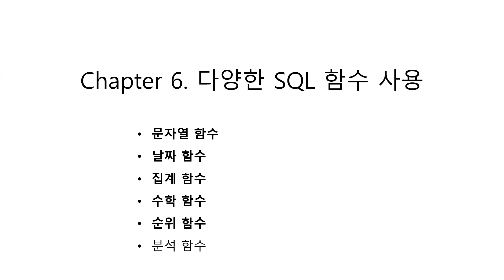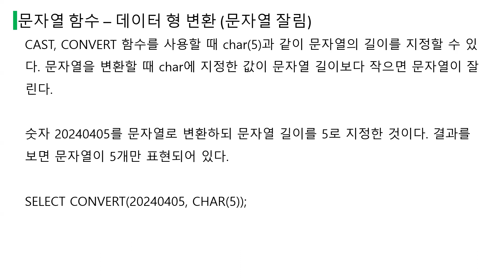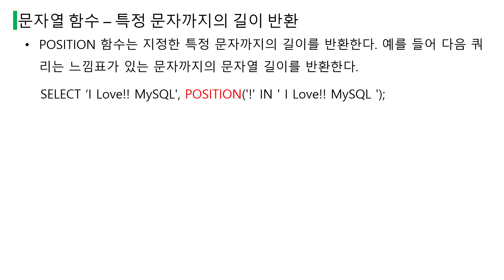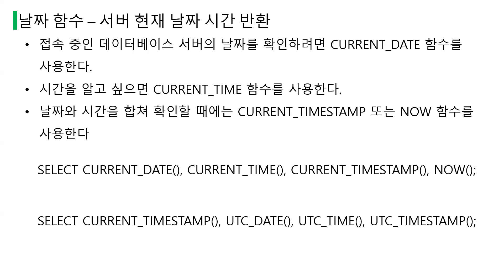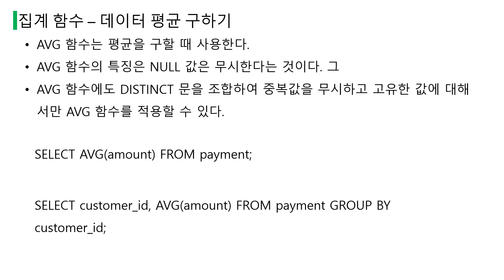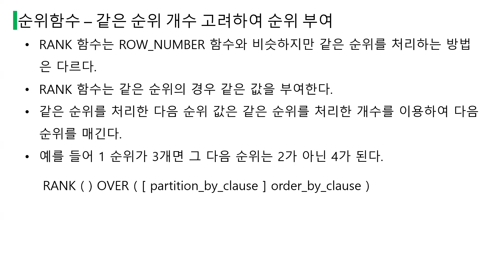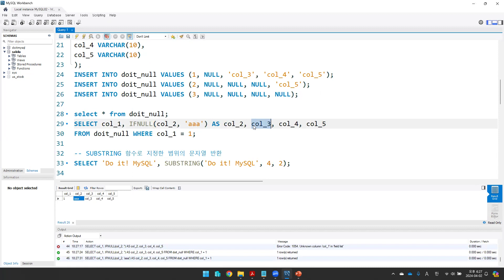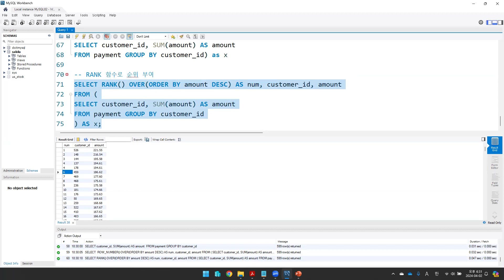06장 다양한 SQL 함수 사용하기 | Do it! MySQL로 배우는 SQL 입문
온라인 강의와 개발자 밋업 등에서 강사로 활약하는 강성욱 저자의
《Do it! MySQL로 배우는 SQL 입문》직강 영상입니다!
굵직한 IT 기업에서 쌓은 노하우를 담아 여러분에게 제공해 드립니다🥰

📚책 구매는 여기서!

🧑‍💻실습 쿼리를 확인하고 싶다면?

☘️ Do it! 시리즈로 공부한다면?
'Do it! 스터디 룸' 네이버 카페